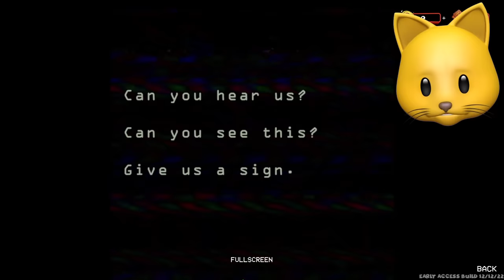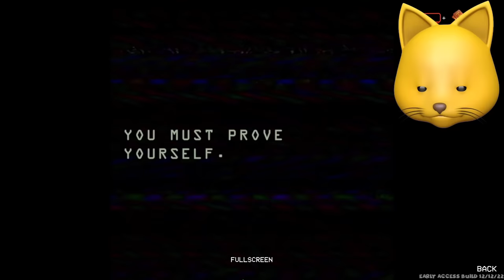PLAYING AS MOMMY LONG LEGS in PROJECT: PLAYTIME!